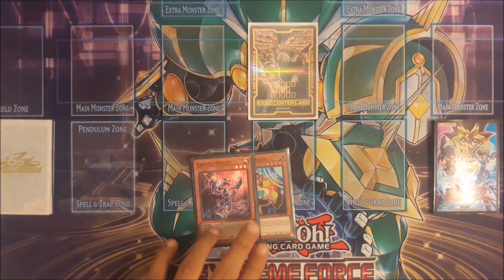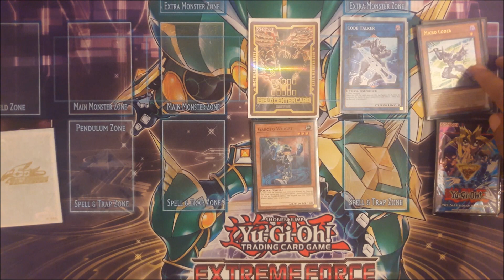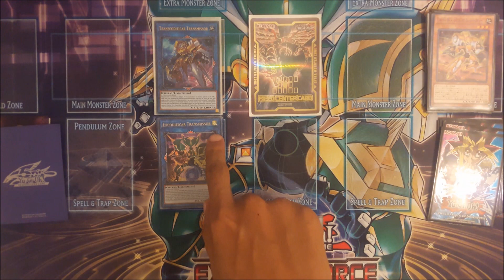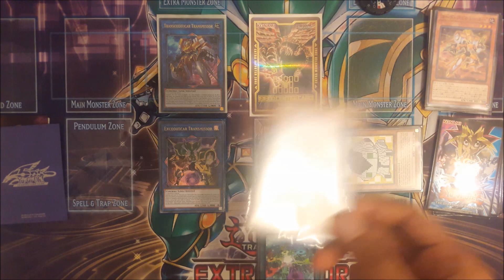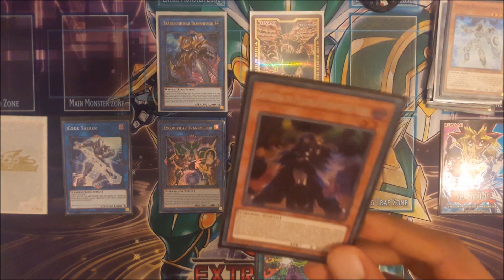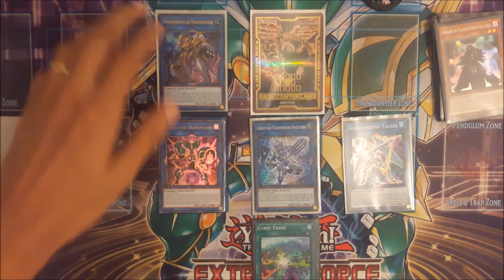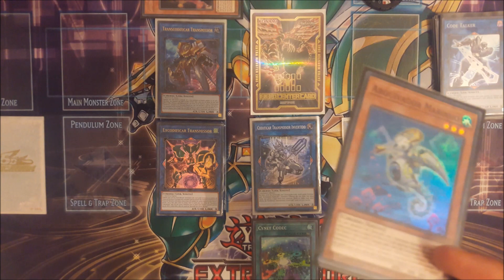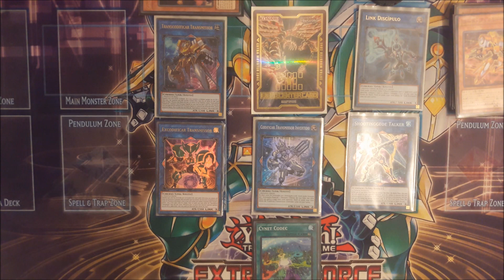Cyberse Combo Extra Link Iblee (Code Generator TCG)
Code Generator era o Code Talker que faltava para tornar os combos de extra link cyberse ainda mais consistentes. Graças ao auxílio dele, Micro Coder e Cynet Codec podem começar os combos ainda no deck. E para melhorar já chegou também ao TCG o Code Talker Inverted, peça muito importante inclusive para facilitar a entrada da Knightmare Corruptor Iblee.

Iblee torna o extra link um pouco mais relevante apesar da MR5.
Cyberse Combo Extra Link Iblee marca a chegada do Code Generator no TCG e é motivo de comemoração para nós amantes de Cyberses.

Segue agora o combo em formato de texto:
Começa com Garoto Widget e Joaninha Debug.
1 - Normal Garoto Widget efeito invoca a Debug
2 - Efeito debug busca Micro Coder,
3 - Debug + Micro Coder = link Code Talker
4 - Micro Coder efeito busca Cynet Codec
5 - Ativa Cynet Codec
6 - Code Talker + Garoto Widget = link Transcode Talker (M7)
7 - Cynet Codec busca Code Generator
8 - Transcode efeito invoca code talker do cemitério
9 - Code Generator + Code Talker = link Excode Talker
10 - Cynet Codec busca link infra flyer
11 - Code Generator envia Dotscape pro cemitério
12 - Dotscape é invocado pro campo
13 - Invoca link infra na zona em que o Excode Talker aponta
14 - Link infra + Dotscape = link Code Talker Inverted (M3)
15 - Cynet Codec busca Balancer Lord
16 - Code Talker Inverted Invoca Balancer Lord (M2)
17 - Ativa o efeito do Balancer Lord
18 - Code Talker Inverted + Balancer Lord = link Code Talker (M5)
19 - Cynet Codec busca Knightmare Corruptor Iblee
20 - Normal summon da Knightmare Corruptor Iblee (M2)
21 - Ativa efeito da Knightmare Corruptor Iblee invoca Code Talker Inverted (M3)
22 - Code Talker + Knightmare Corruptor Iblee = link Shootincode Talker (M2)
23 - Cynet Codec busca Sea Arquive
24 - Efeito da Knightmare Corruptor Iblee invocando-a para o campo do oponente na zona que o Transcode Talker aponta (O Transcode está na M7 e tem uma seta que aponta pra cima, é nessa zona que ele aponta que deve ser invocada a Knightmare Corruptor Iblee)
25 - Invocação especial do Sea Arquive
26 - Sea Arquive = link 1 Link Disciple (M6)